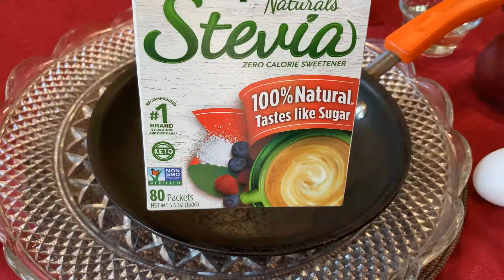Postres CASEROS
Hoy mostramos la Receta de Pastel con 1 Huevo!! He querido probar esta famosa receta que utiliza solo un huevo no te lo puedes perder para hacer un pastel. Lo curioso es que la tenemos lista en 20 minutos y se hace en la sartén (cast iron) . No puedes dejar de preparar esta receta porque además es que está delicioso!!

Ingredientes

1 huevo
1 manzana
1 taza de leche
7 paqueticos de stevia
1/2 taza de aceite vegetal
1 taza de maizena

receta de pastel en la cast ,receta de pastel de manzana,receta,tarta de manzana con 1 huevo,receta famosa,La famosa receta de pastel con 1 huevo en la sartén ,receta con un huevo y manzana esto no te lo puedes perder, recetas, postres, cocina.